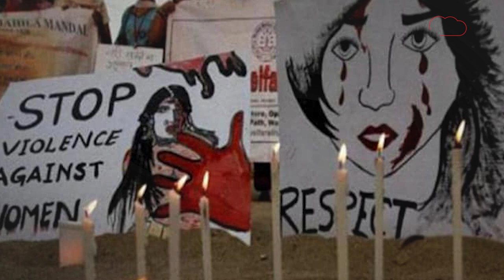Nirbhaya Fund के करोड़ों रूपए Eknath Shine की फ़ौज पर लुटाये गए?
निर्भया फंड - वो फंड जिसे महिलाओं की सुरक्षा के इस्तेमाल के लिए बनाया गया, उसे इस्तेमाल कर रहे हैं नेता लोग। इंडियन एक्सप्रेस में छपी एक ख़बर के मुताबिक़ निर्भया फंड के तहत मुंबई पुलिस की ख़रीदी गई कई गाड़ियों का इस्तेमाल इस साल जुलाई में एकनाथ शिंदे के नेतृत्व वाले शिव सेना गुट के विधायकों और सांसदों के लिए किया गया.